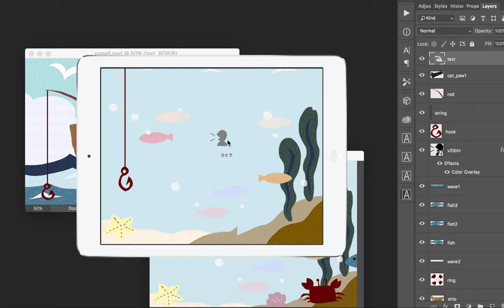Kwik4 swipe direction